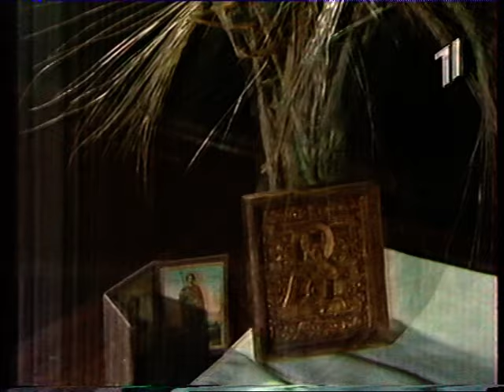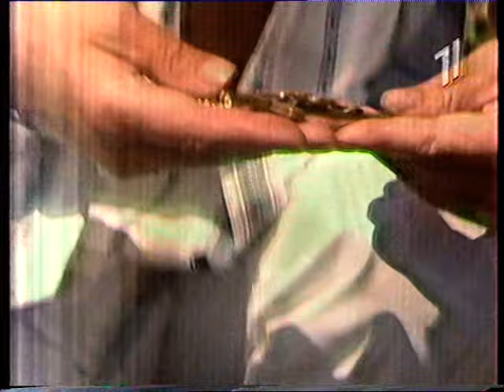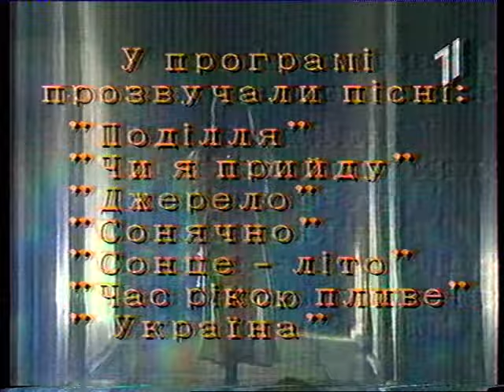Микола Гнатюк пісні 1994